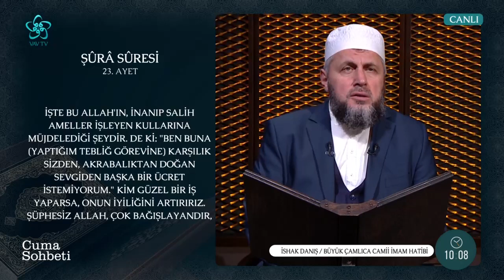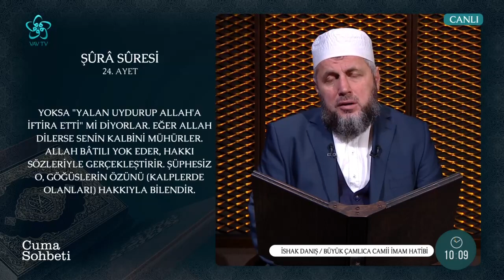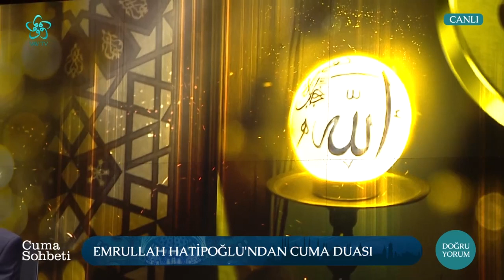İslam'ın Temel Değeri: Emanet I Cuma Sohbeti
Hasan Basri Karadeniz'in sunumu Sultan Ahmet Camii emekli imam hatibi Emrullah Hatipoğlu'nun katkılarıyla "Cuma Sohbeti" her hafta cuma günü 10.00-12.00 arası Vav TV'de.

00:00 Cuma Sohbeti
03:00 Şura Suresi 17 - 31. Ayetler
20:00 İslam'ın Temel Değeri: Emanet
30:00 Neler İnsanı Küfre Düşürür?
40:00 Emaneti Ehline Vermek...
43:00 Emanet Şuuruyla Anlam Kazanan İnsani Varlığımız
49:00 Kur'an'da Emanet Kavramı
58:00 Adaletle Hükmetmek Açısından Emaneti Ehline Vermek
01:12:00 Emaneti Ehline Vermenin Önemi
01:22:00 Hz. Peygamber'in (SAV) Emanete Verdiği Önem
01:30:00 Emrullah Hatipoğlu'ndan Cuma Duası